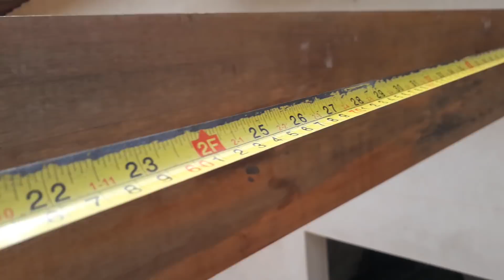TELHADO COLONIAL (varanda vídeo 5)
Agradeço a todos que estão acompanhando meus vídeos, gostaria de deixar o link do canal CJ construções do meu amigo Célio Júnior que Deus abençoe a todos e até os próximos vídeos.